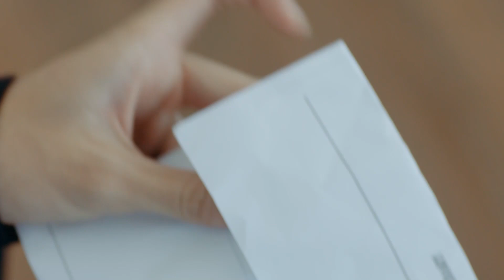To force Gu Weiyi to marry her, Situ Mo flew to his home and slept on his bed waiting for him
⛱ 🍒 ❤ Behind the scene - Who's the real boss? Gu Weiyi or Situ Mo? - Put Your Head on My Shoulder 致我们暖暖的小时光

【Name】Put Your Head on My Shoulder 致我们暖暖的小时光

【Starring】Xing Fei, Lin Yi, Tang Xiao Tian